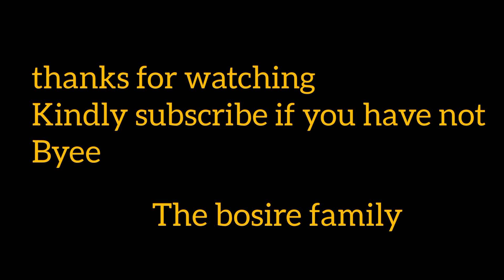Waking My beautiful girlfriend up with Breakfast in Bed||❤️/the bosire family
Thank you guys for your kind support keep watching  our vlogs and subscribe as you come across our videos give a thumbs up..share hit the notification bell 🔔 for notifications as we. upload new video